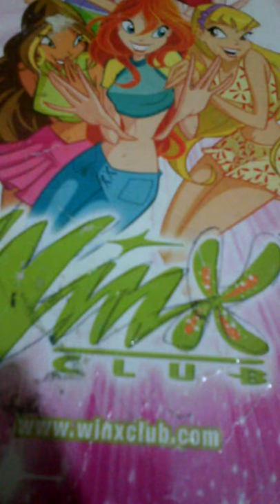Winx club soundtrack chimera